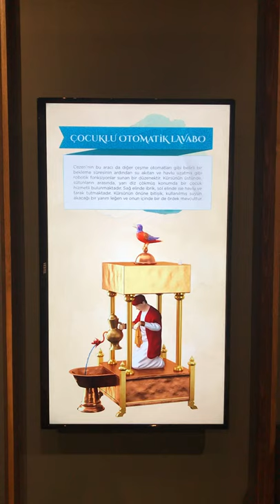Cezerî Makineleri/Al-Jazari’s Automatons (Çocuklu Otomatik Lavabo/The hand-washing automaton)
Cezerî’nin bu aracı da diğer çeşme otomatları gibi belirli bir bekleme süresinin ardından su akıtan ve havlu uzatma gibi robotik fonksiyonlar sunan bir düzenektir.

( Video Cezerî’nin Olağanüstü Makineleri sergisinde çekildi.)
Al-Jazari invented a hand washing automaton incorporating a flush mechanism now used in modern flush toilets.
It features a kid humanoid automaton standing by a basin filled with water. When the user pulls the lever, the water drains and the female automaton refills the basin.

(This video was recorded at the Jazari’s Extraordinary Machines exhibition.)